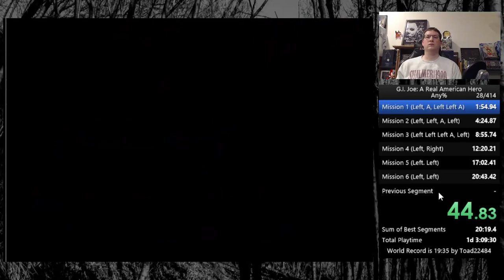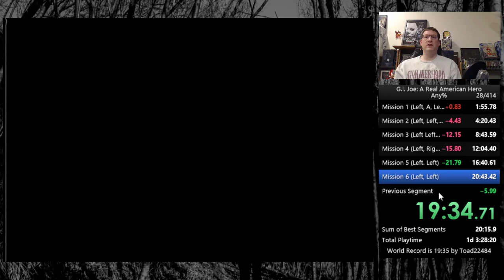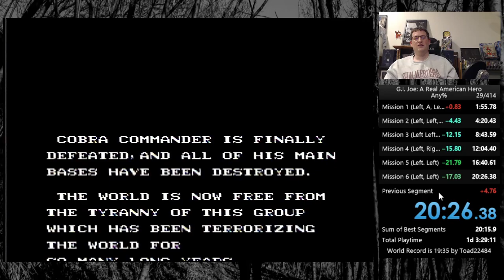G.I. Joe: A Real American Hero NES Speedrun in 20:25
As of 11/29/2022, this is the third place time on the leaderboards. I'm still having a hard time believing this. There was so much luck that went into this with getting good drops, and the decision to take a minor detour to get some extra health before Cobra Commander ended up making the difference because that fight was awful. After frame counting this looks to be a 20:25.467.
Played 8/24/2021 on Frontloading NES with Everdrive N8 Pro